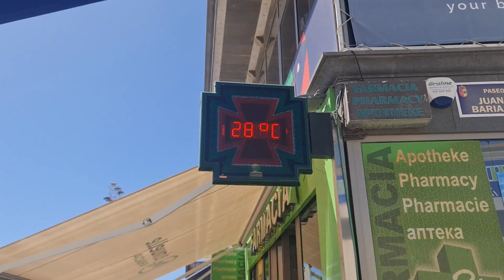2023 03 11 ore 12 52 19 Tenerife 9 (Playa de los Cristianos)